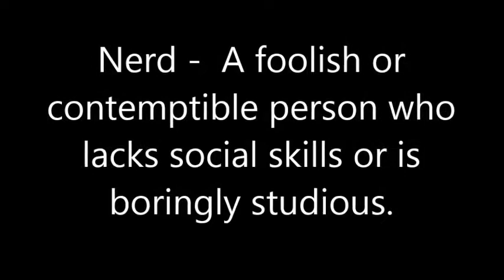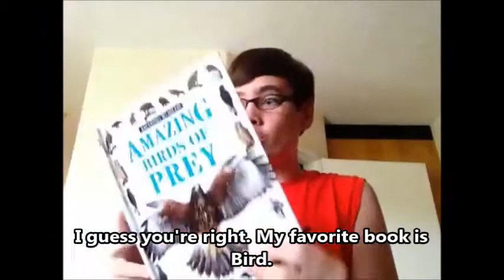Katy Perry - Dark Horse *Parody* The Nerd